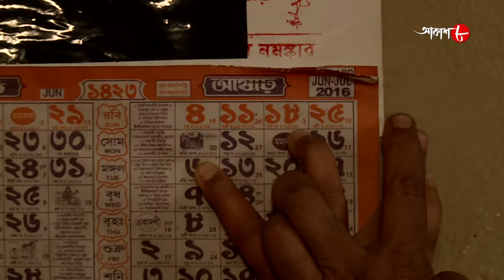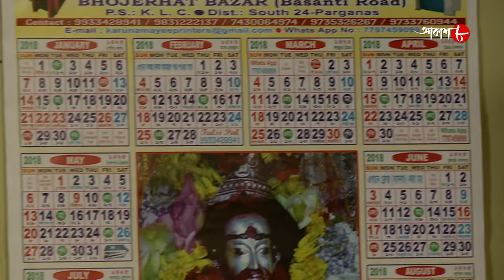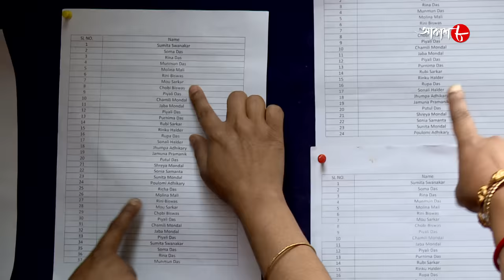প্রমোশন | Promotion | Falta Thana | Police Files | 2021 Bengali Popular Crime Serial | Aakash Aath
Synopsis :-

# Story Name : Promotion / Falta Thana

# Director : Arijit Mondal

✽ Produced by : Rahul Surana

✽ Category : Crime Story

✽ Language : Bengali

✽ Label : Aakash Aath